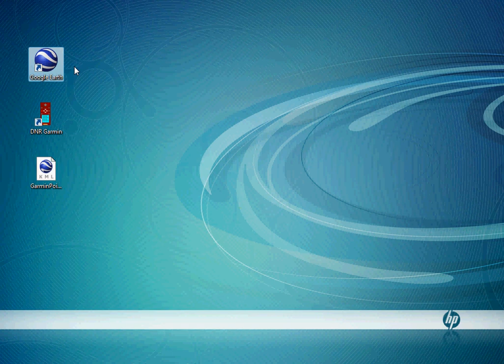How to take your KML and add it to Google Earth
On screen video of how to add the KML crerated in DNR Garmin and load it up to Google Earth